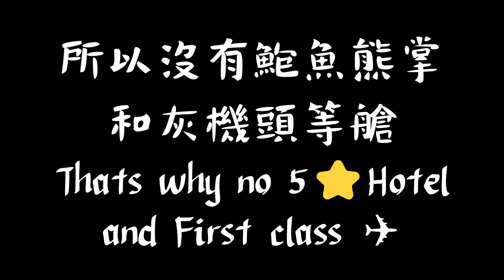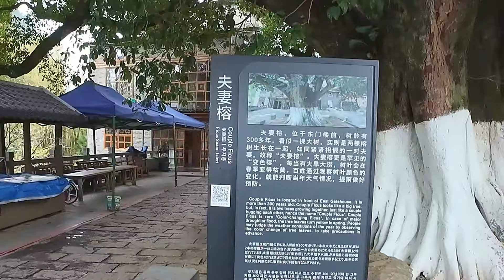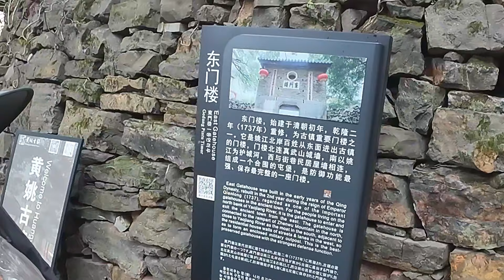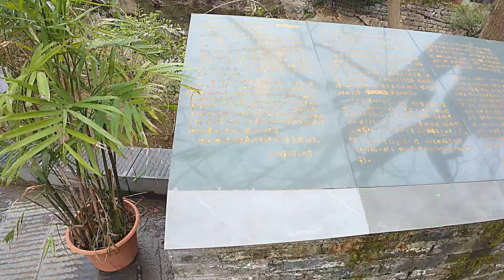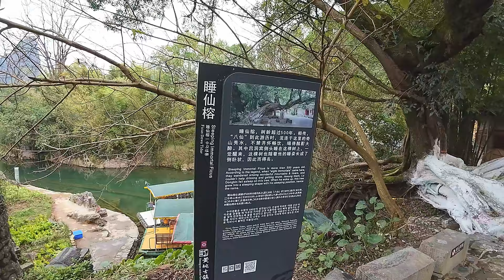【Vlog】🇨🇳廣西賀州｜廣東人典型早餐 +凍死了！寒流的時候千萬不要在寒季來廣州…當【酒是故鄉醇】拍摄取景地--黃姚古鎮--變成旅遊勝地？？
中國 - 廣西 | 賀州

虽然二月尾三月已经过了农历新年，但是这时候正是入春前夕，所以还是有点点寒冬的冷气候，今年还有突如其来的寒流，更是雪上加霜，流鼻涕的人最好不要选在这个时候来吧，别说我了，就连很多本地人都觉得冷。影片里提到的【酒是故乡醇】令我我一直在想哦，到底古代人是怎么度过如此寒冷的天气。

0:00 - 上一集
0:47 - 開始
1:54 - 早餐
4:36 - 午餐异象
5:55 - 黄姚古镇
7:39 - 入口
9:55 - 酒是故乡醇
10:41 - 石堆冒险
11:52 - 古镇街
14:25 - 狗狗
15:40 - 地图路线
16:23 - 结尾